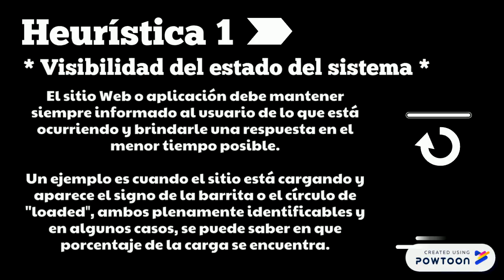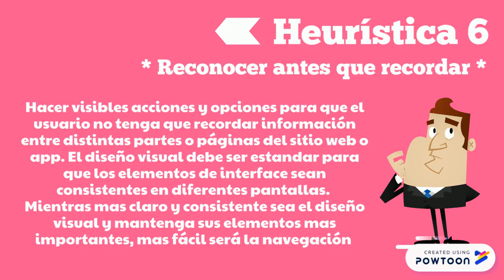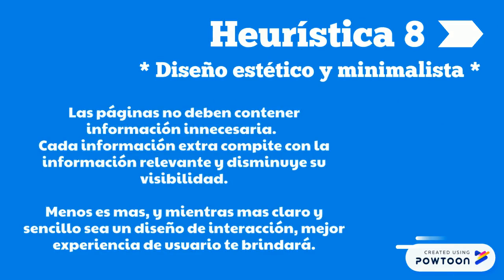Heurísticas de Jakob Nielsen